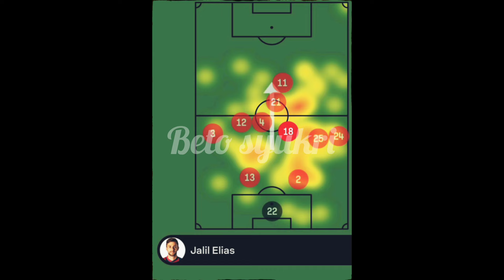JALIL ELIAS ANTARA WATAK PENTING SYRIA IKAT PASUKAN RANKING 68 DUNIA, UZBEKISTAN.